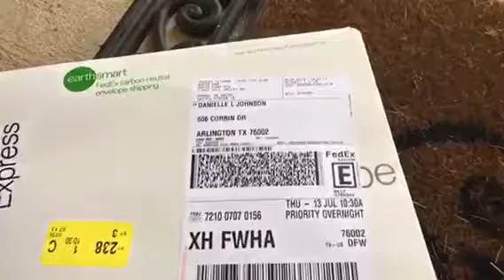FEDEX messing up